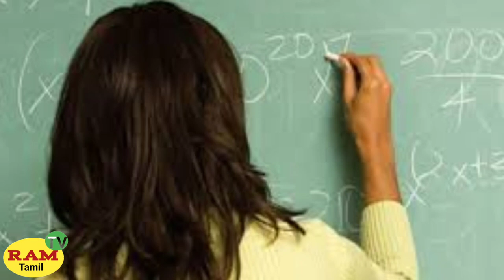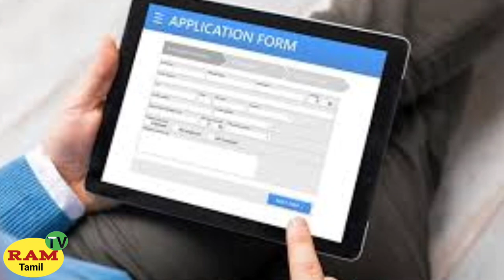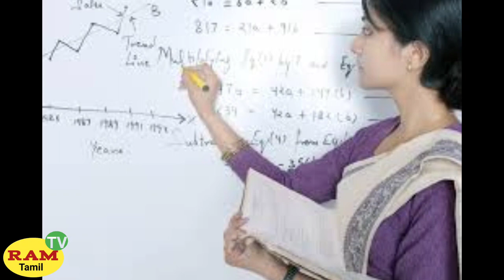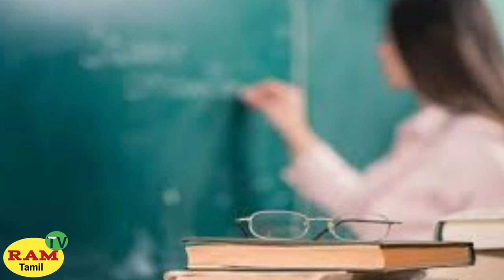Pg trb latest news today// 2022// 72 teacher sacked// Ram Tv Tamil